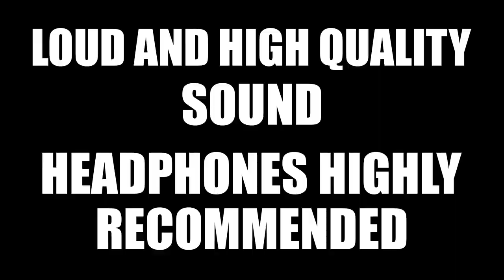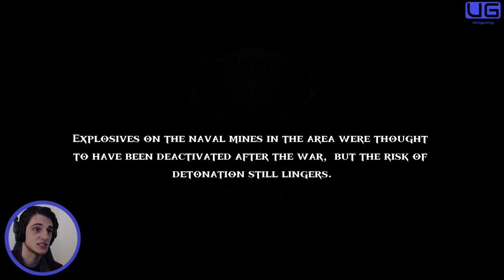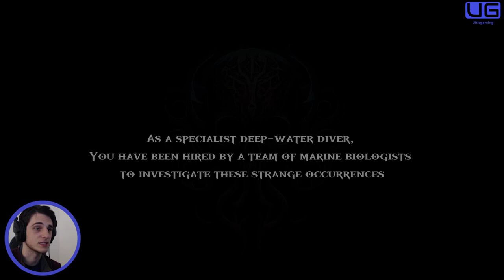MOST REALISTIC UNDERWATER HORROR GAME - Death In The Water 2 - Part 1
Oooooooo yes, I was very excited to play this game and it did not disappoint. I will be definitely uploading the other parts in the coming days so keep yours eyes out. hope you enjoy!